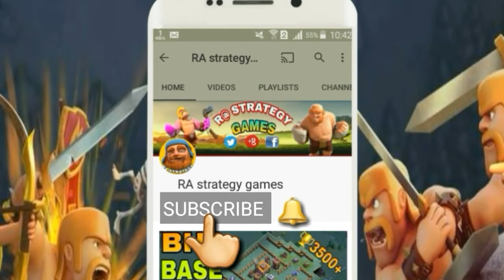BEST BH7 (BUILDER HALL 7) BASE DESIGN WITH REPLAY PROOF | BH7 TOP TROLL TROPHY BASE |CLASH OF CLANS